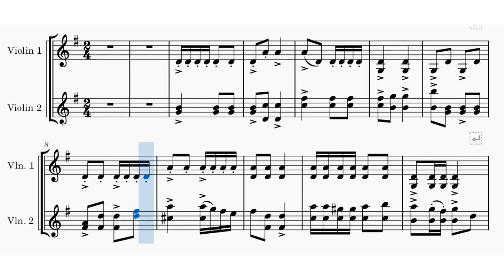LEOPOLD AUER - Book 1-Sight Reading Practice Song *(Harlequin Dance)* for two violins - SLOWER tempo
LEOPOLD AUER - Book 1- Sight Reading Practice Song - Harlequin Dance (pg.31) - for two violins (Student & Teacher) * Beginner Level * SLOWER tempo
Sight Reading is a particular skill that once you have, you can learn songs faster.
This song offers a beginner violinist to play only with open strings.

First, tune A string on your violin 4:24

0:00 The song starts with both violins playing together at a SLOWER tempo.
1:28 STUDENT's part is in the recording (this way, a student can sight-read alone)
2:56 STUDENT plays the violin part while TEACHER's part is playing in the recording.